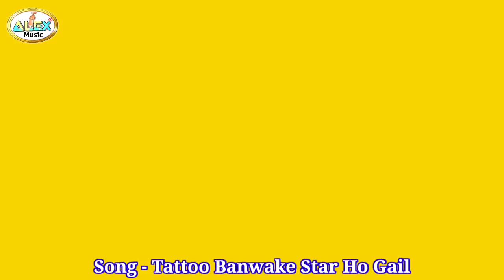VIDEO SONG || Khesari Lal Yadav के Tatto वाली Nepal की Viral Girl पर गाना || Khesari Le Tatoo Wali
Title - Naya Heroine Aail Biya Khesari Ke Tatto Wali
Album - Somiya Nepal Wali Tattoo Wali Khesari Lal Ke Tattoo Banake Ban Gaili Star
Singer - Sanjay Ji Rangila
Lyrics - Ravi Bharti Yadav
Label/Company - Alex Music Gaya
Music, Recording & Mixing - Ravi Bharti Yadav
Digital Head :-